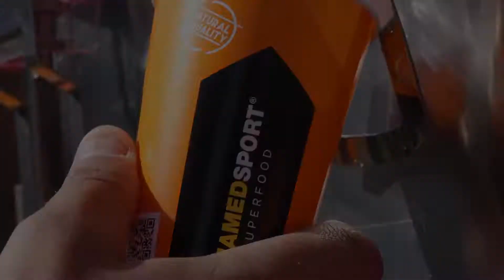PPR Průhonický park 2017